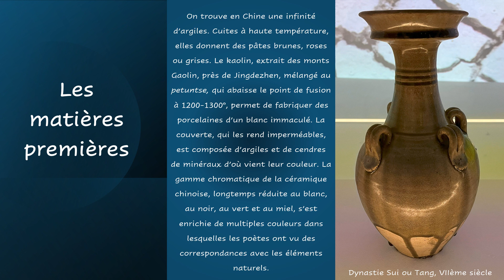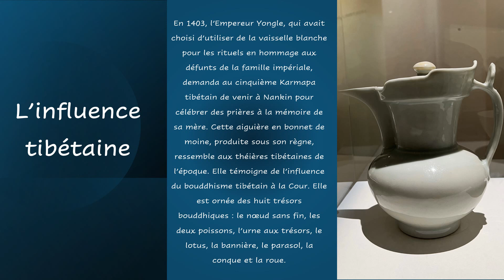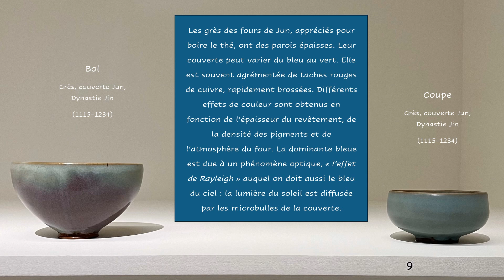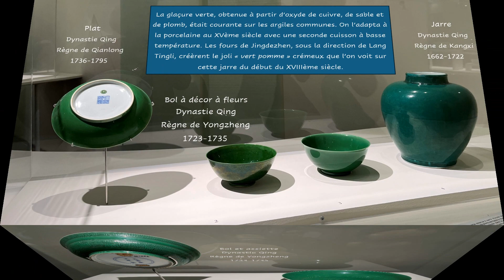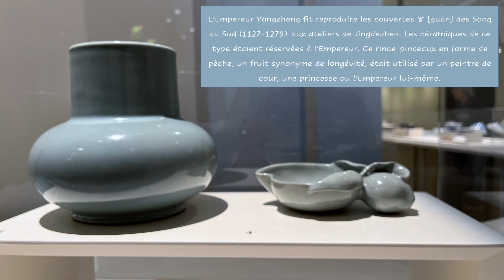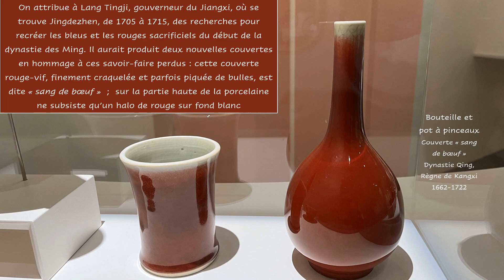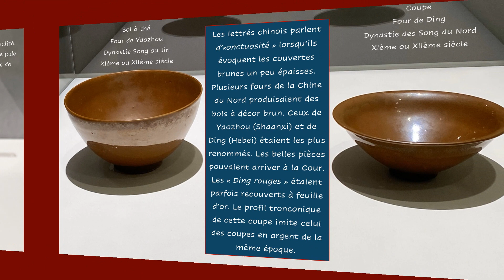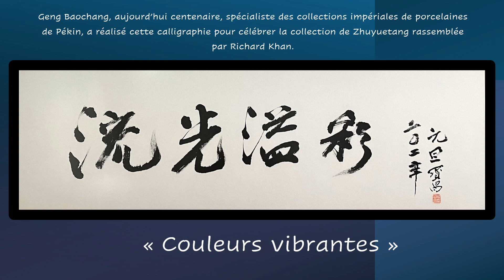Au Cœur de la couleur - les porcelaines monochromes VIIIème-XVIIIème siècle au musée Guimet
L'histoire culturelle, politique et économique de la Chine, est intimement liée à celle de la porcelaine, un matériau de haute technologie que les potiers chinois maîtrisent admirablement. Fruits de la terre, de l'eau, du feu et de l'air, les porcelaines ont été réhaussées de couleurs vitrifiées qui les rendent imperméables et propres à un usage quotidien. Ces couvertes colorées ont été magnifiées par les potiers, chantées par les poètes, admirées par les empereurs. De nouvelles couleurs ont été recherchées en expérimentant les cuissons et les pigments tandis qu'un soin particulier était donné aux textures de surface : qualité au toucher, brillance, homogénéité.
La recherche de la perfection dans les couleurs et dans les formes s'exprime au mieux sur les pièces monochromes. Elle est liée à l'importance que les lettrés chinois accordaient à la matière, acteur et reflet de l'univers, et à l'exigence de pureté pour les rituels.
La quête de teintes nouvelles était aussi destinée à ravir l'œil des empereurs, grands amateurs d'art. Extrêmement subtile, la variété des couleurs inventées par les potiers chinois ne peut être perçue qu'en lumière naturelle. Les lettrés et les empereurs aimaient à admirer les œuvres à la lumière du jour. Pour être au plus près de ces conditions, le grand art de la porcelaine monochrome chinoise est présenté dans cette exposition sous lumière blanche. Sont réunies de œuvres de la plus haute qualité provenant de la collection Zhuyuetang, formée par le collectionneur Richard Kan, et du musée Guimet.